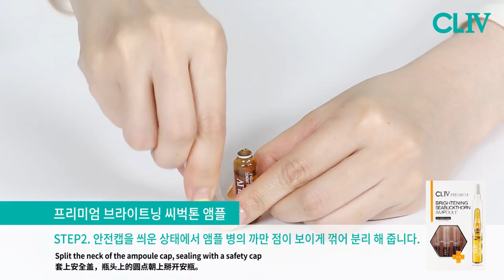[CLIV/씨엘포] 브라이트닝 씨벅톤 앰플 2ml 활용법 / Instructions for Brightening Sea Buckthorn Ampoule 2ml users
CLIV 프리미엄 2ml 앰플 라인  5종 활용법

TYPE3. 프리미엄 브라이트닝 씨벅톤 앰플
화사한 피부 톤 케어가 필요한 피부

보습, 피부진정, 영양탄력, 모공케어, 피부톤 개선
CLIV 프리미엄 2ml 앰플라인 5종으로 피부타입별
맞춤형 스킨케어를 경험하세요.

Instructions for CLIV Premium 2ml Ampoule Line users

TYPE3 Premium Brightening Sea Buckthorn Ampoule
Skin tone care and brightening

Moisturizing, soothing, nutrition, pore managing, evening skin tone
CLIV Premium 2ml Ampoule  for various type of skins
Experience the Individual care system

5大CLIV安瓶2ml系列的使用方法

TYPE3.沙棘水保湿安瓶
需要提亮肤色的肌肤

CLIV Premium 2ml Ampoule
保湿、舒缓、营养弹力、毛孔护理、肤色改善
体验CLIV5大安瓶精华的量肤定制型护理